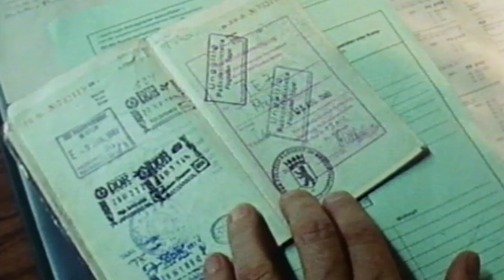Werkschau Jeanine Meerapfel in Berlin (Frühsommer 2018) - Trailer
Liebe, Kraft, Stärke, Kampf, Politik, Poesie - EINE RETROSPEKTIVE DER WICHTIGSTEN FILME VON JEANINE MEERAPFEL IN BERLIN

Termine

KINEMATHEK/ARSENAL:
Montag, 30. April - IM LAND MEINER ELTERN

BUNDESPLATZ KINO:
Sonntag, 6. Mai, 18.00 - MALOU (Gast: Regina Ziegler.)
Donnerstag, 10. Mai, 15.30 - DIE KÜMMELTÜRKIN GEHT (Gast: J.Feindt)
Sonntag, 13. Mai, 15.30 - DESEMBARCOS
Montag, 21. Mai, 18.00 - DIE VERLIEBTEN  (Gast: J.v.Vietinghoff)
Sonntag, 27. Mai, 15.30 - LA AMIGA
Sonntag, 3. Juni, 18.00 - AMIGOMIO  (Gast: A. Wenzler, Cutterin)
Mittwoch, 6. Juni, 18.00 - IM LAND MEINER ELTERN
Sonntag, 10. Juni, 18.00 - ANNAS SOMMER  (Gast: Dagmar Jacobsen)
Donnerstag, 14. Juni, 20.30 - DER DEUTSCHE FREUND (Gast: F. Floridis)